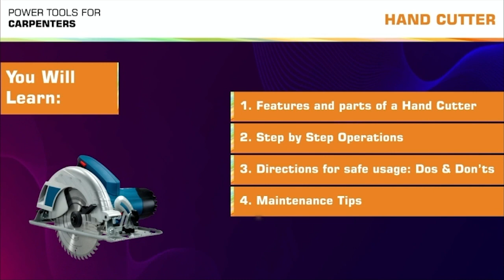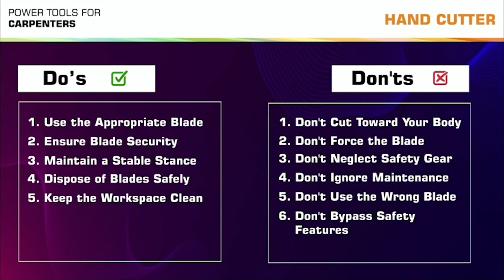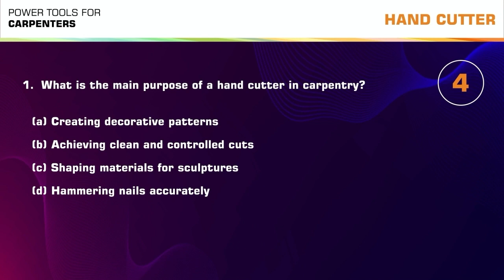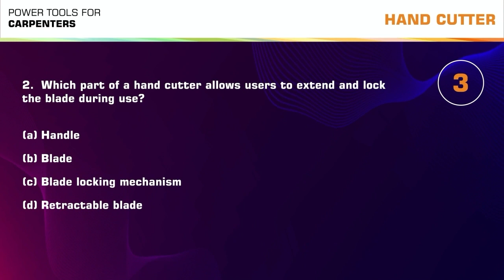Hand Cutter_Boat Maker & Carpenter_Gujarati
Usage of Hand Cutter for a Boat Maker & Carpenter explained in Gujarati